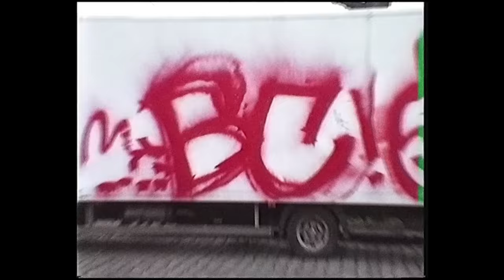Frauenarzt - Ketten Raus Kragen Hoch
Das Video zum Song „Ketten Raus Kragen Hoch“ vom Album FRAUENARZT - MUTTERFICKER

FRAUENARZT - MUTTERFICKER
Das Album jetzt überall erhältlich:
Limiterte Deluxe-Box
mp3 Amazon

Director: Chehad Abdallah
Creative Producer: Sebastian von Gumpert
Director Of Photography: Dimitri Hempel
Editor: Christoph Szulecki
Camera Consultant: Adam Graf
Technical Consultant: Felix Schuster
Color Grading: Arri Mitte